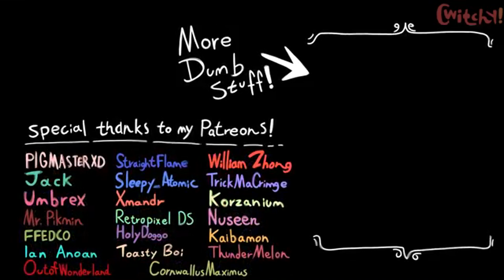"Non devi essere il cattivo Jack!" - Fandub ITA